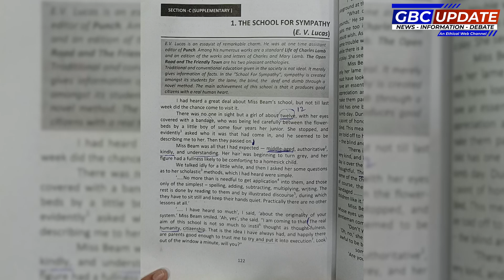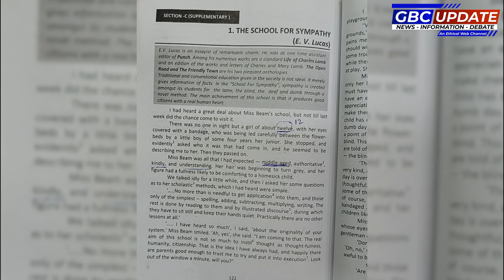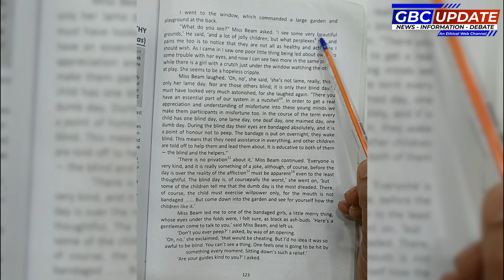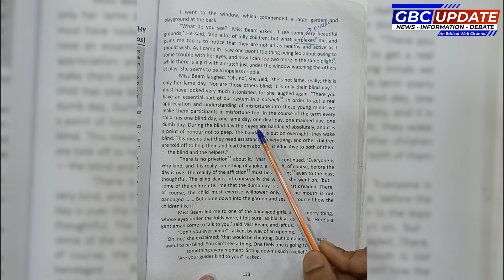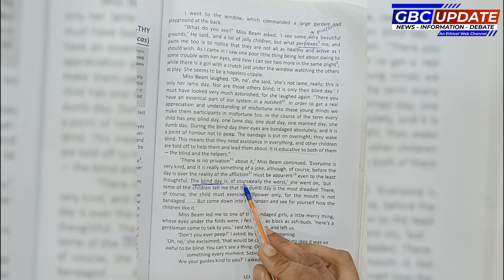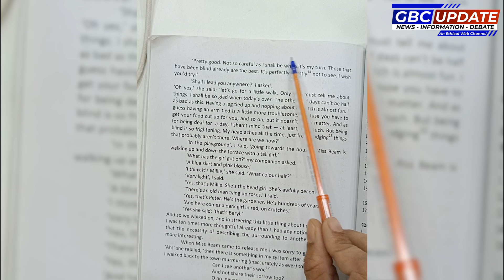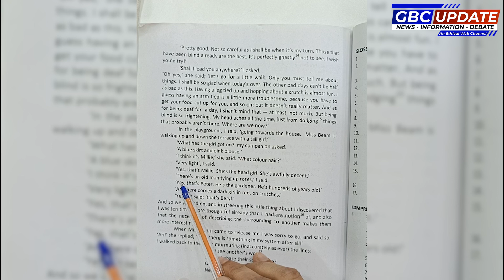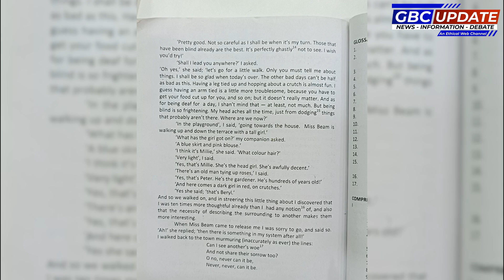THE SCHOOL FOR SYMPATHY. WRITER: E.V LUCAS BY PARVEEN MAM